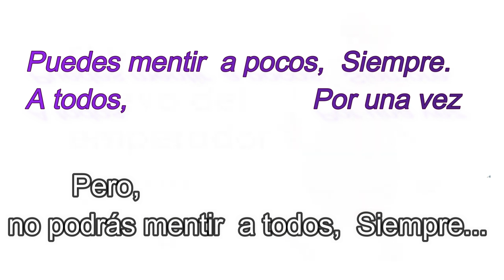EL TRAJE DE LA MENTIRA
LOS PODEROSOS VIVEN EN UNA BURBUJA O MATRIX, DONDE LA REALIDAD SE VA DEFORMANADO CADA VEZ QUE SE ALEJAN DEL PUEBLO. EN ESA BURBUJA APARECEN MENTIRAS Y FRAUDES VARIADOS, PERO EL CONTACTO CON EL PUEBLO Y SU  VERDAD, ROMPE RÁPIDAMENTE LA BURBUJA DE FALSEDADES. POR ELLO,  HOY EXISTE TANTA DESCONFIANZA DE LOS MEDIOS DE PRENSA QUE PROCURAN IDIOTIZAR A LA GENTE.-